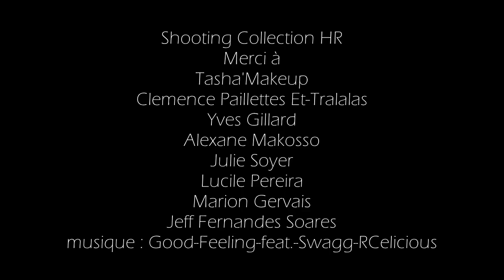Shooting Collection HR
39 rue Ledru Rollin
76300 Sotteville les rouen
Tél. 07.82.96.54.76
Merci à
Tasha'Makeup
Clemence Paillettes Et-Tralalas
Yves Gillard
Alexane Makosso
Julie Soyer
Lucile Pereira
Marion Gervais
Jeff Fernandes Soares